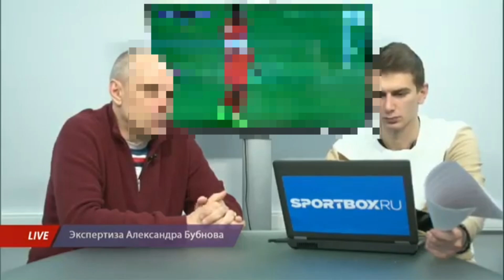ОТВЕТЫ на вопросы перед стартом РФПЛ Александр Бубнов (01.03.2017)